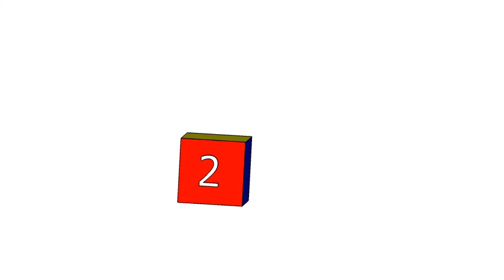基礎圖學實習補救教學-空間感建立-正垂面00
補救講義下載：